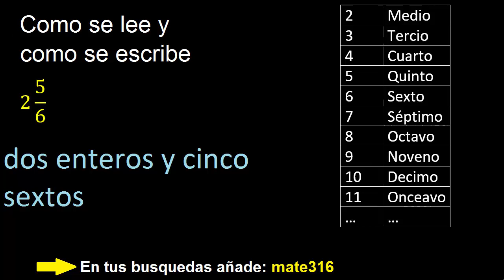Como se lee 2 5/6 , como se escribe una fraccion mixta en palabras